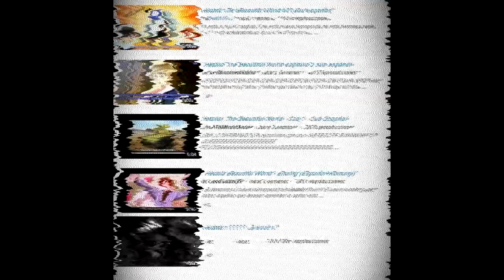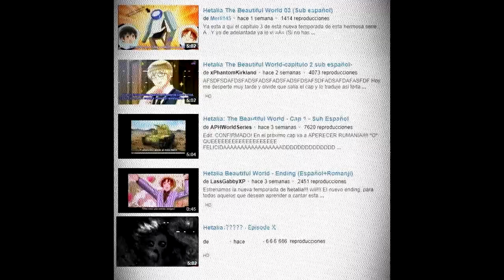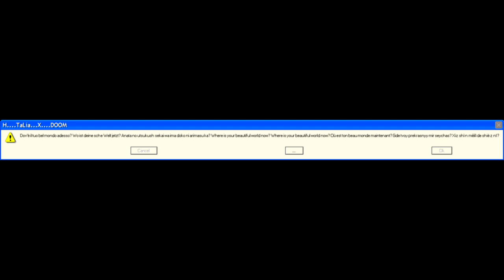(Creepypasta) Hetalia: Season ???? - Episode X